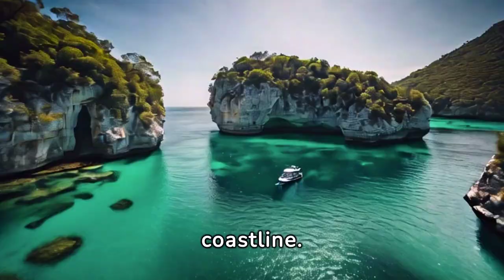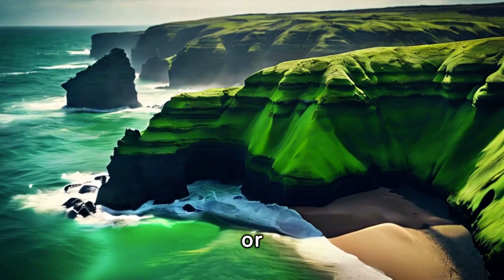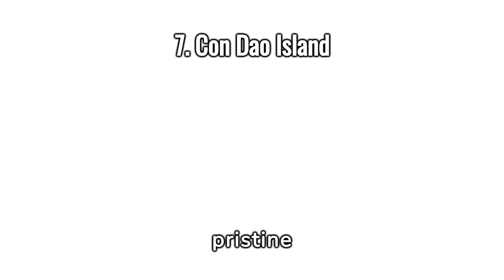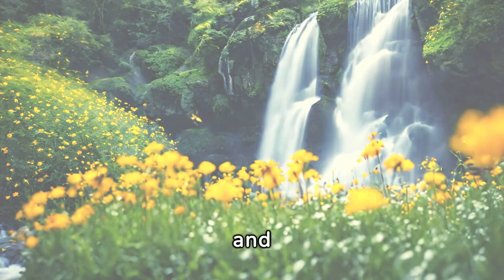10 Hidden Gems In Vietnam People Don't KNOW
Discovering 10 hidden gems of Vietnam. A journey to the lesser-known destinations in Sapa Valley, tam coc..

Get ready to add these 10 hidden wonders of Vietnam that will leave you speechless and inspire your next trip!

From the crystal clear waters to the bustling streets of Hanoi, this Vietnam travel guide will inspire you to pack your bags and explore this beautiful country.

Don't miss out on the Wonders of Ha Long Bay in Vietnam's Hidden Treasure, these hidden gems that will leave you in awe and wanting more!